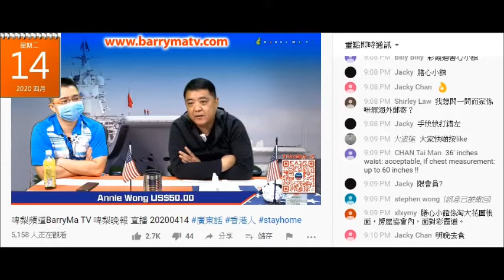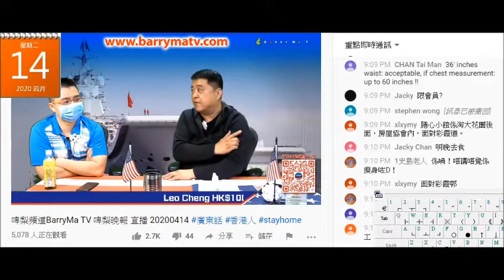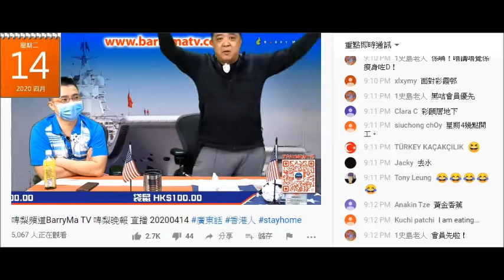20200414 啤梨晚報撚屌馬健賢啲阿勒頗古皂滯銷，呃腦殘有嘢送嚟散貨